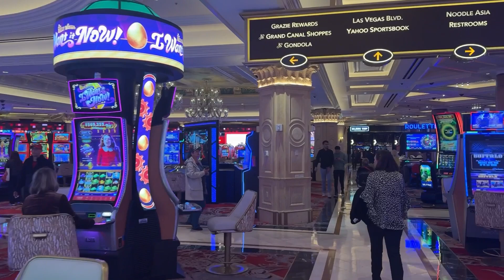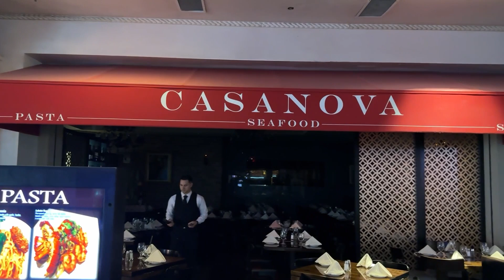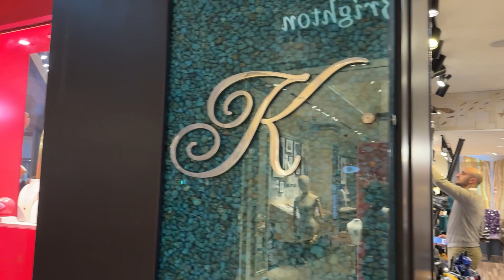Busy Las Vegas Walkthrough Venetian Resort, Palazzo Hotel & Grand Canal Shoppes